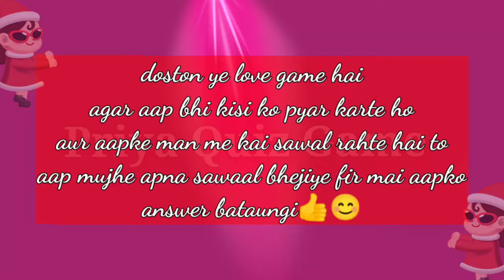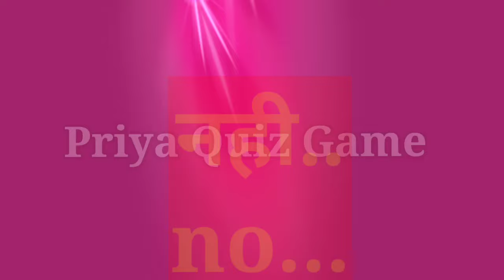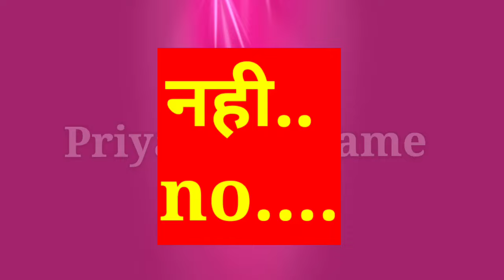aapki kisi aur se shadi hogi to kya unhe bahut takleef hogi| love game